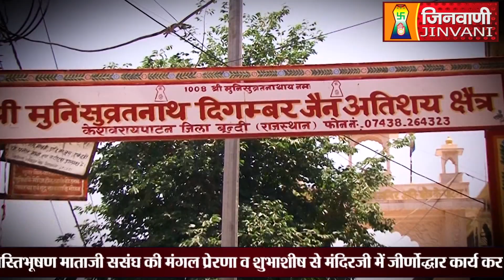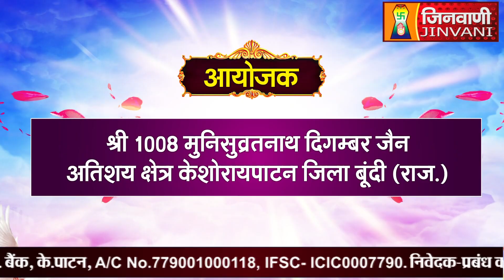MUNISUVRATNATH BHAGWAN | BUNDI SHANTIDHARA | 17 Oct 2024 Bundi | J00737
श्री 1008 मुनिसुव्रतनाथ दिगम्बर जैन अतिशय क्षेत्र केशोरायपाटन जिला बूंदी (राज.) में विराजमान शनिग्रह अरिष्ट निवारक 20 वें तीर्थंकरश्री 1008 मुनिसुव्रतनाथ भगवान की चतुर्थकालीन एवं अतिशयकारी प्रतिमा का अभिषेक शांतिधारा